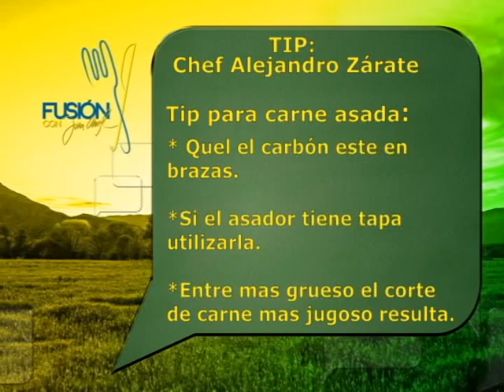Fusión - Especial Segundo Festival del Chef Sonora - Parte 3